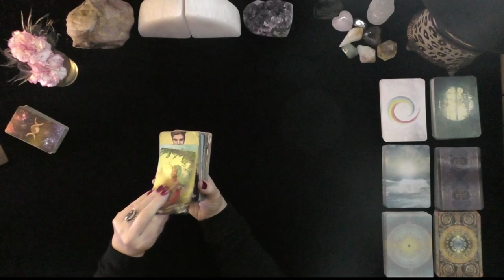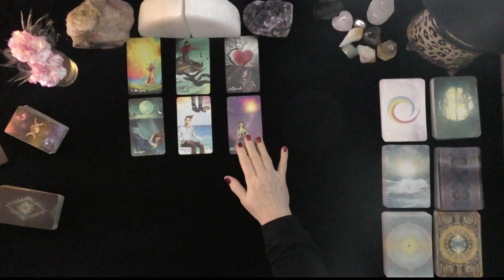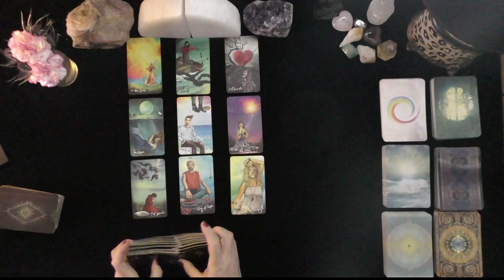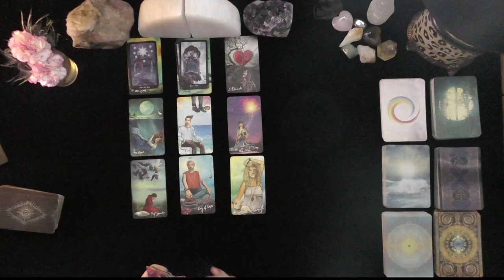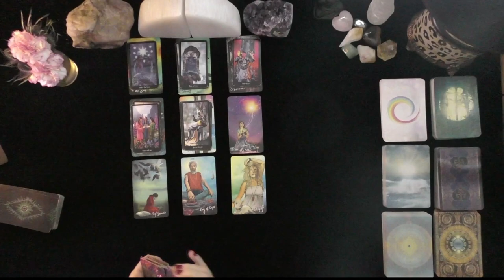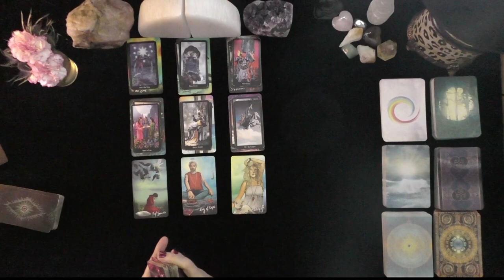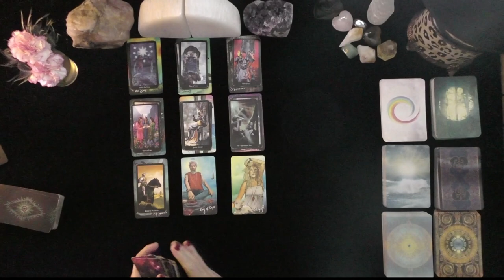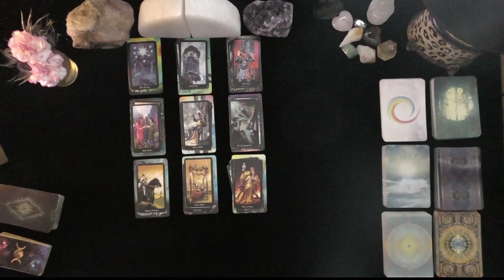ARIES~NEW LOVE~SUNNY DAYS OF HAPPINESS, PASSION AND COMMITMENT!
ARIES~NEW LOVE~SUNNY DAYS OF HAPPINESS, PASSION, AND COMMITMENT!GENERAL TAROT READINGS, LOVE TAROT, TODAY, TIMELESS LOVE, IRISH DONNA TAROT

DONNA WILDER-HART
5 INDEPENDENTLY VETTED READINGS SINCE 2007